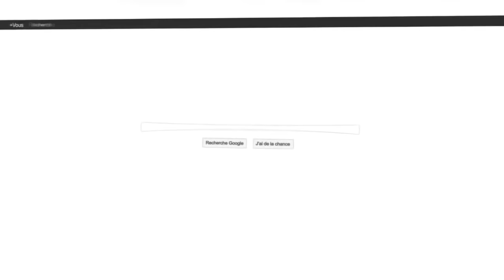UN NOUVEL ESCROC AU MASTERKILL ?!? (Saison 3 - Ep.3)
La spéciale pro en compagnie de Vitality Maxalibur, la nouvelle petite pépite de l'équipe, et Xewer le joueur Lunary ! Peut être le bon moment pour notre soirée only TOP 1 !?